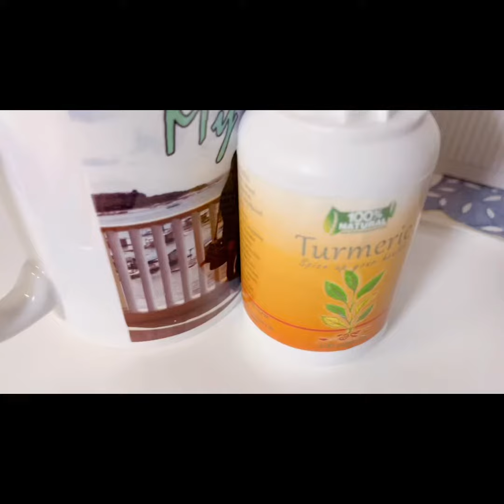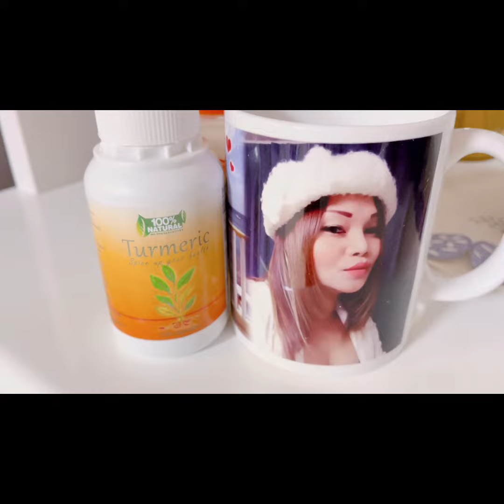TURMERIC GOOD HEALTH BENIFITS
EVERY MORNING I DRINK TURMERIC LIKE A HOT COFFEE BUT NOT COFFEE I USE TURMERIC INTHE HOT WATER EVERY MORNING